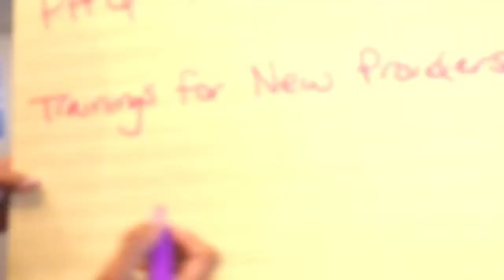Road to Recovery August 2018 Trailer: Workforce – Training and Education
August 2018: Workforce – Training and Education

Recent increases in insurance coverage for treatment of mental and substance use disorders are a significant development in improving the state of behavioral health in the U.S. However, additional coverage does not guarantee access or that the services provided will be effective. Sustaining a qualified, fully functioning behavioral health treatment and recovery support workforce is part of that equation. This show highlights strategies to address the current and future workforce needs in behavioral health. Panelists discuss topics such as certified peer support and coaching, the role of specialists, linguistic and cultural competency, and how to educate workforce leadership about integral partners in recovery. Also featured are strategic programs designed to meet the workforce challenges of the 21st century, including building an understanding of recovery-oriented practices. Leading educators speak about training strategies to develop practitioners skilled in trauma and trauma-related work and how to educate the behavioral health field about successful interventions. Finally, panelists examine ways to improve workforce competency and staff retention: identify the importance of proper recruitment, training, retraining and cross training to support a motivated, competent workforce in an integrated system of care.